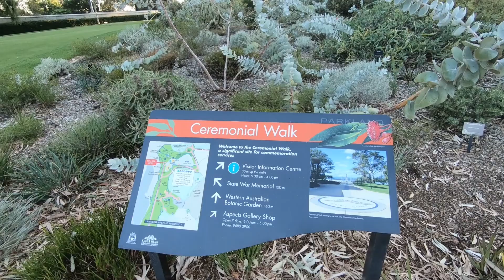Caminar por Perth WA / Walk around Perth 🏙☀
Disfruta / Enjoy